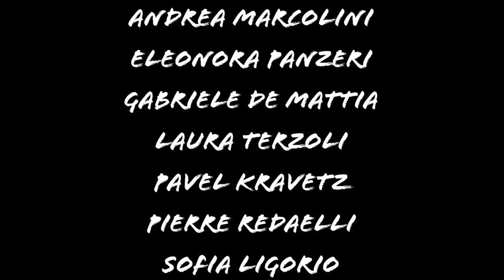Over the Wall - LE TUE PRIGIONI (Official Video)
“Questa canzone vuole essere un inno di liberazione. Vuole essere un invito a scardinare quelle strutture mentali vuote ma dannose che ci costringono a recitare una parte. La strada è in salita, è un muro che sembra invalicabile, ma è possibile evadere dalle tue, dalle nostre prigioni.”

TESTO/LYRICS:

LE TUE PRIGIONI

E guardavi il mondo dall’ alto del cielo, con sguardo freddo e immobile
Il ghiaccio ti teneva sospeso, l’ aria pungeva e insieme bruciava,
le tue parole bloccate, mentre il tuo volto raccontava
le strade che hai perso lasciando le scelte a metà
le cose che hai ucciso, per un posto sicuro, in una falsa commedia

io lo so ti libererò dalle tue prigioni, lo farò con l’ anima
io lo so ti libererò, io ti libererò dalle tue prigioni

E la voglia di tenerti vicino, ricominciava a dominarmi
Io la scacciavo ma tornava più forte, vendicandosi del mio rifiuto
Ti vedo dietro le sbarre, distogli lo sguardo ma non ti allontani
Dalle promesse che hai fatto che il tempo riporterà
Dai sogni repressi, lasciati a morire, in un cassetto ormai aperto

La nostra vita, così tradita che non si può rivelare
È stata unita, nella deriva e non si può liberare

In questo tempo, di ipocrite leggi, di mummie col velo, col marcio tra i denti
Io voglio urlare il mio amore ormai spento, dal fuoco dell’ odio, dalle fiamme del tempo
E se una canzone non basta a svegliarti, io non ti abbandono se decidi di amarmi

La verità è che ci vogliamo perfetti,
Si assegna il primo premio a chi cancella i difetti
Si vuole unicità ma poi, si crede all’ Uguale
Si lascia all’ opinione uccidere l’ amore

Io lo so ti libererò, io ti libererò dalle tue prigioni… dalle tue prigioni.

Testo e musica/author : Simone Frassoni

Arrangiamento/arrangment: Filippo Gualtieri, Martina Greppi, Simone Frassoni, Flavio Bricalli, Damiano Bigoni

Registrata e mixata presso/recorded and mixed at: Aemme Studio (Salvatore Addeo)

Regia/directed by: Stefano Rusconi, Martina Greppi, Simone Frassoni, Filippo Gualtieri, Damiano Bigoni, Flavio Bricalli

Fotografia/director of photography: Stefano Rusconi

Montaggio video/video editing: Stefano Rusconi

Attori/actors: Sofia Ligorio, Pavel Kravets, Andrea Marcolini, Pierre Redaelli, Ana Adric, Gabriele De Mattia, Alessandro Fontana, Eleonora Panzeri , Filippo Gualtieri, Martina Greppi, Simone Frassoni, Flavio Bricalli, Damiano Bigoni

Voce/Vocals: Martina Greppi

Chitarra ritmica/Rhythm Guitar: Simone Frassoni

Chitarra solista/Lead Guitar: Filippo Gualtieri

Basso/Bass: Flavio Bricalli

Batteria/Drums: Damiano Bigoni